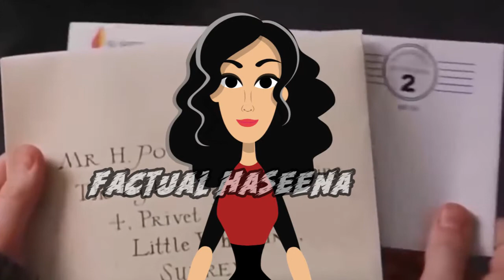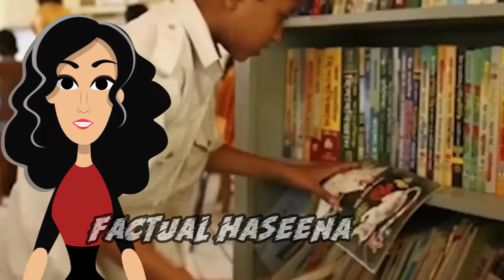Coolest Schools Where You Never Want To Skip Class | Larkio Ko Jisam Faroshi K courses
FAHASHI k Aday | Defense Phase 6 Lahore| Motivational Video | Factual Videos

And mention the other previous links of the horror stories.

USMAN MIRZA LEAKED SCANDAL VIDEO |  USMAN MIRZA NE LARKA LARKI K SATH KYA KIYA THA

Ladke kaisi ladki ko pasand karte hain | Ladko ko kaise tadpaye | which type of girls boys like most